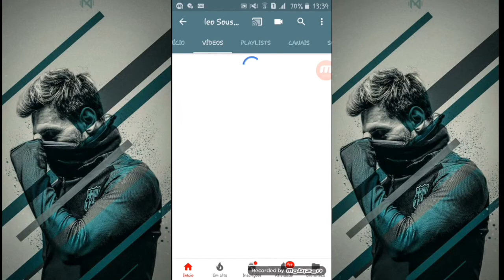Gonzalo Higuain - Assim tu mata papai (MC PEDRINHO)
Passem no meu segundo canal galera